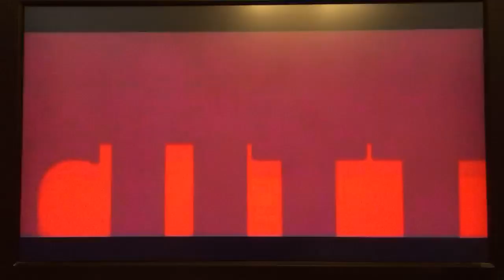Cuttin it in the ATL Trailer! Coming this May to WE TV!!!!!!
These ain't "Housewives"! Cutting in the ATL... All is fair in hair and war!